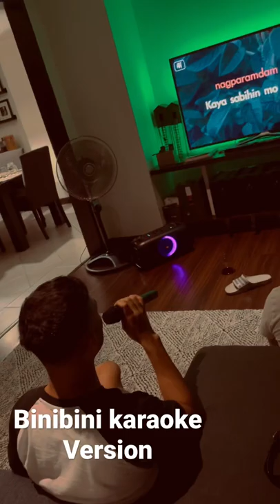Binibini- Bugoy Drilon cover